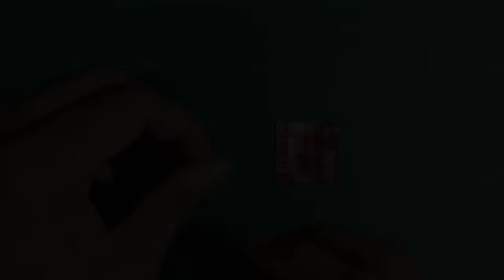5.0 Bluetooth Module - 5.0 Audio Receiver Module// How To Use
#5.0_Bluetooth

5.0 Bluetooth Module - 5.0 Audio Receiver Module// How To Use

5.0 Bluetooth Module - 5.0 Audio Receiver Module// How To Use

5.0 Bluetooth
5.0 Bluetooth Module - 5.0 Audio Receiver Module// How To Use
how to make bluetooth module,how to use bluetooth module 5.0
5.0 bluetooth module,how to make 5v audio amplirier box
how make bluetooth speaker,best bluetooth module for home theater
best bluetooth module for amplifier

COMMENTS